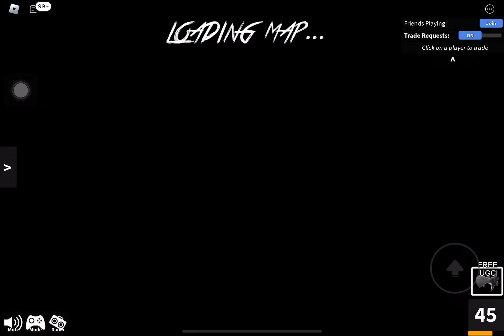Watch This Cute Girl Solve the Murder in Murder Mystery 2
Watch This Cute Girl Solve the Murder in Murder Mystery 2 roblox gaming murdermystery2 mm2 game🎯Join
JilanainUSA to get access to perks